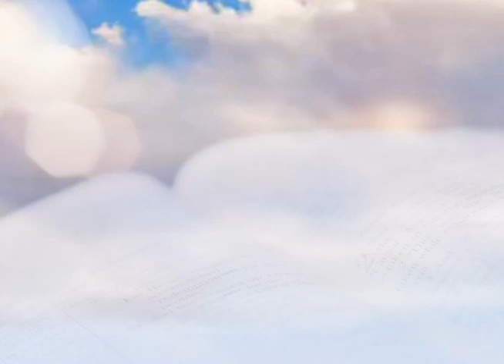CITAS BÍBLICAS 26 DE JULIO 2023